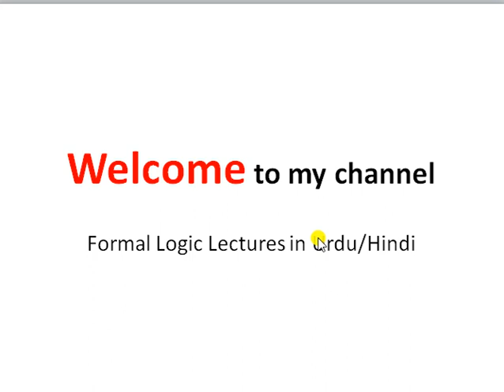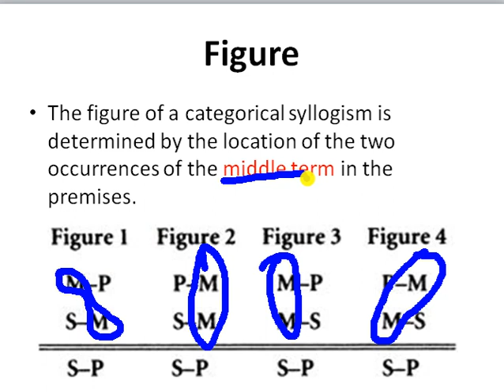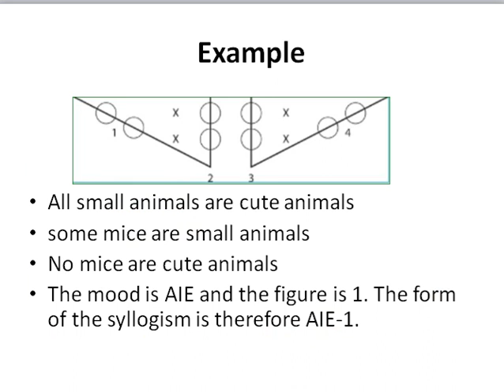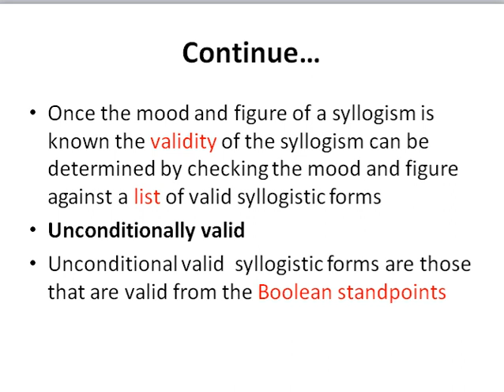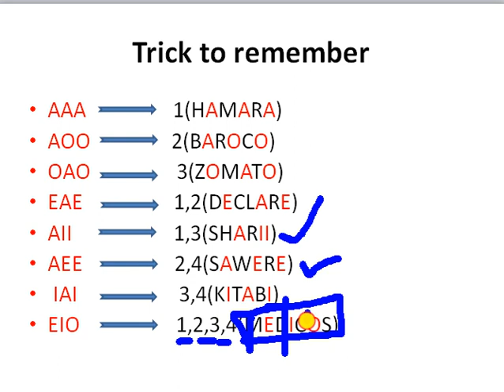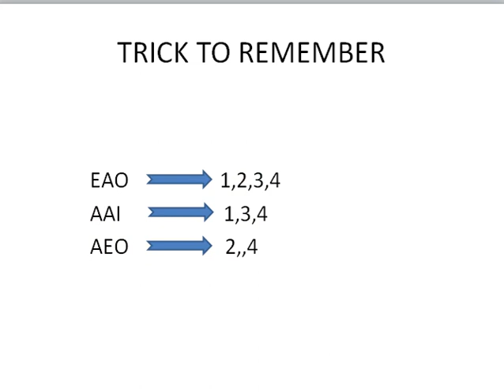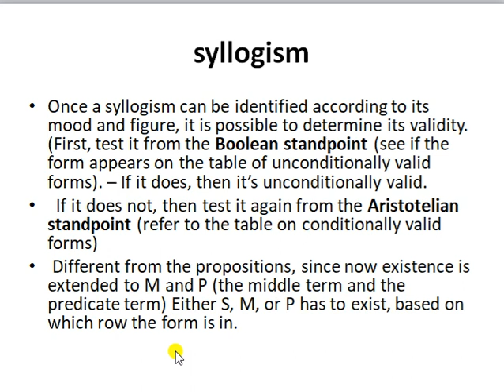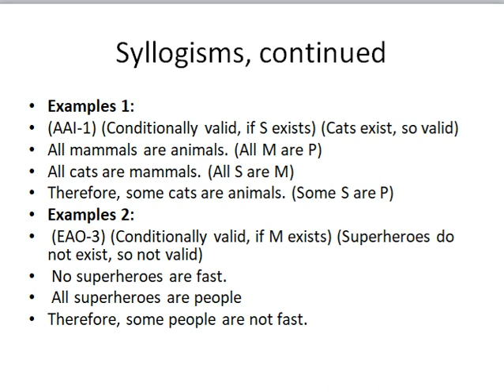Lecture 21 Part 2👌👌 Figure and Mood in Urdu/Hindi || Trick to remember || Formal logic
Complete Formal Logic
Welcome to this comprehensive introduction to Formal Logic! In this video, we dive deep into the principles and foundations of logical reasoning. Formal logic is the study of valid reasoning and argument structure, focusing on the use of symbols, rules, and systems to determine truth. Whether you're new to logic or want to sharpen your skills, this subject is essential for understanding critical thinking, problem-solving, and constructing sound arguments.

Topics covered in this video include:

Basic concepts of formal logic: propositions, logical connectives, and truth tables
The distinction between deductive and inductive reasoning
Key logical systems: propositional logic, predicate logic, and more
Rules of inference and logical proofs
Applications of formal logic in mathematics, philosophy, computer science, and everyday life
By the end of this video, you'll have a clearer understanding of how formal logic is used to analyze and evaluate arguments, helping you improve your analytical skills in both academic and real-world scenarios.